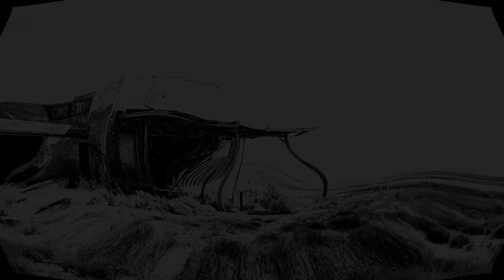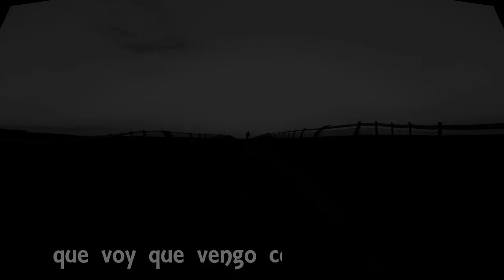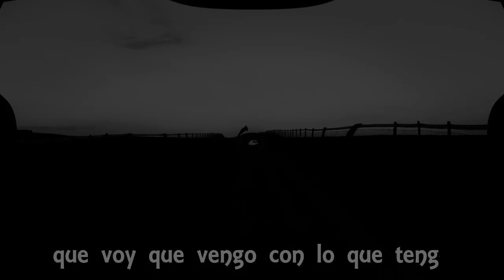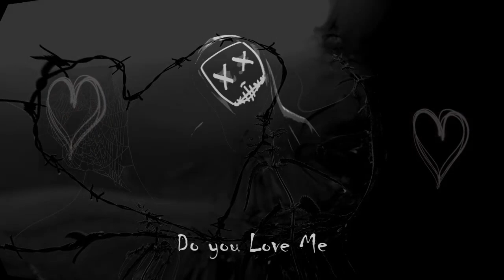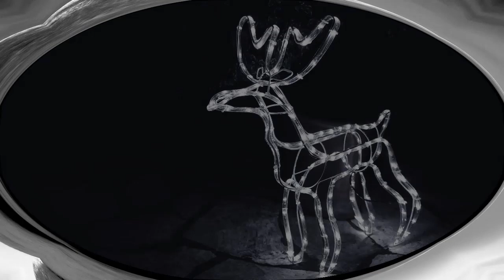VOL 25_ Con La Música a Otra Parte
Table of Contents:
00:00 Sweet Home
05:00 Love my Bro
10:27 Que Voy que Vengo con lo que Tengo
15:35 Los Retirantes
21:13 Do you Love Me (o la insoportable pesadez del amor)
26:41 Voy Volando
31:43 Con La Música a Otra Parte
37:18 Merry Xmas o Xmenos